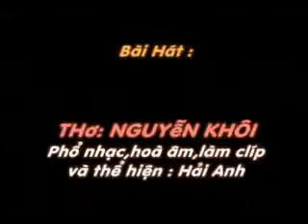NHO HA NOI - Tho NGUYEN KHOI - Pho nhac HAI ANH.wmv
NHỚ HÀ NỘI
Thơ : NGUYỄN KHÔI

Xa để nhớ không đâu bằng Hà Nội
Đường bàn cờ,những mái phố cổ xưa
Những khuôn mặt tươi hồng rạng rỡ
Mắt bồ câu tiếng nói nhẹ như mơ...

Xa đẻ nhớ những thường ngày chẳng nhớ
Những cái hôn...tay ấm trong tay
Bát phở nóng sớm mùa đông bốc khói
Ly ca fe' sóng sánh nước Hồ Tây

Xa để nhớ ai người quên đấy nhỉ
Thời khó khăn mua bán xếp hàng dài
Xếp cả những đêm dài đi gánh nước
Mà thấy lòng thư thái lệ trào rơi...

Xa để nhớ một thời bom đạn giặc
"Thăng Long phi chiến địa" vút cánh Rồng
Khách sạn Hilton đi vào lịch sử
Trận Điện Biên lừng lẫy trên không

Xa để nhớ những điều em thường nói
Em chỉ yêu chàng công tử hào hoa
Chiếc đàn guitar, câu thơ bồi hồi
Vết thương lòng từ ấy hai ta...

Xa để nhớ đượm đà tình xứ sở
Mặt trời Sông Hồng chói lọi thân thương
Thật hạnh phúc ngày trở về Hà Nội
Thấy lòng mình tĩnh lặng giữa Hồ Gươm.